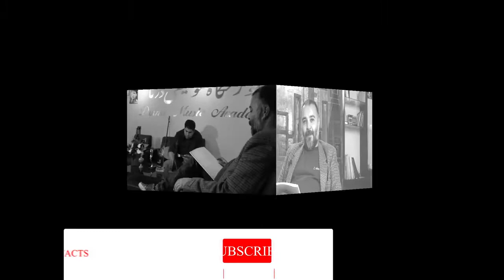آموزش دوتار خراسان با علی امانی قسمت پنجم Teaching Play with Persian Dotar Dutar - Part -5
آموزش رایگان و حرفه ای دوتار خراسان با استاد علی امانی - قسمت پنجم
برای آموزش های بیشتر کانال ما را دنبال کنید